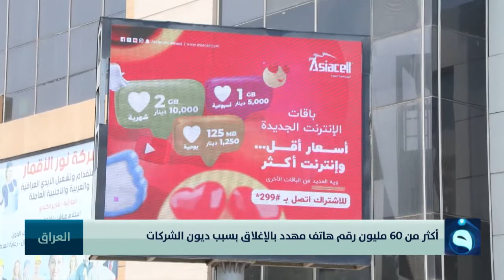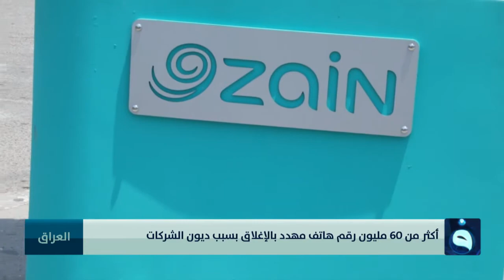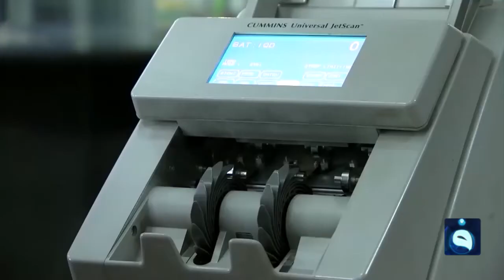أكثر من 60 مليون رقم هاتف مهدد بالإغلاق بسبب ديون الشركات | تقرير : علي عبد الكريم